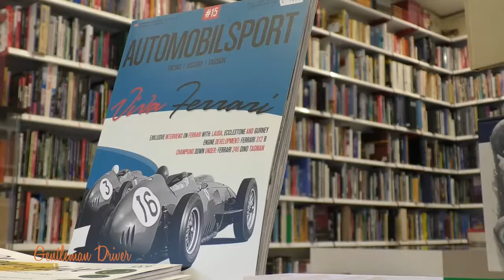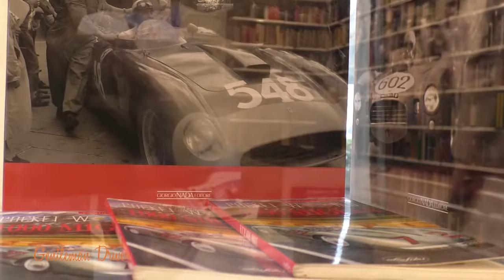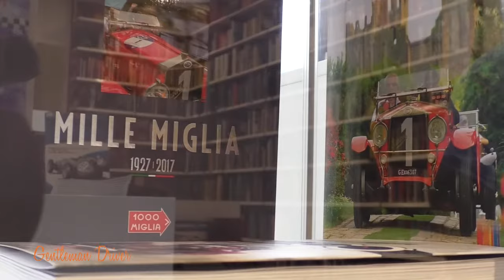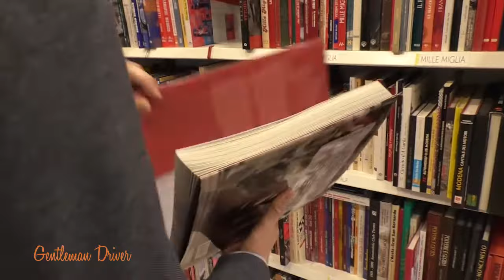Libreria Gilena, presenta "i libri in televisione".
Libreria Gilena, presenta "i libri in televisione", prossimamente negli speciali Mille Miglia su Gentleman Driver tv.